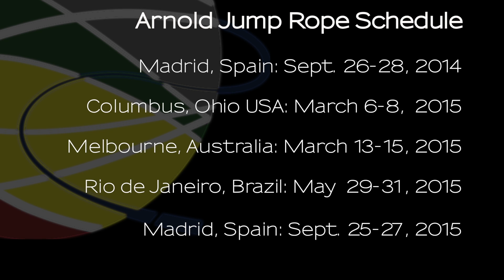Arnold Promo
This video is about Arnold Promo